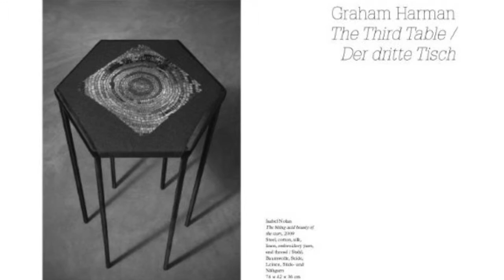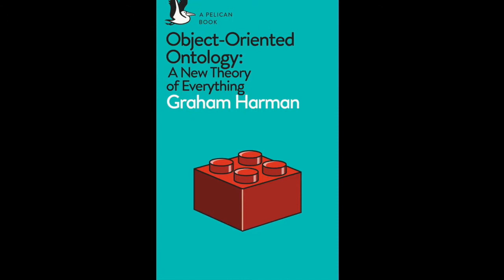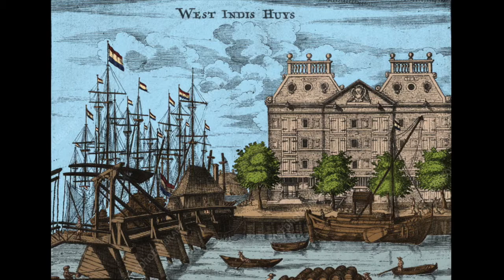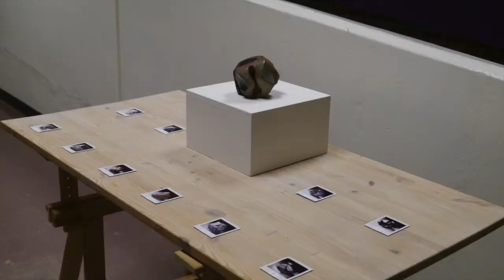Steve Kelly Object Durability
5 minute lecture